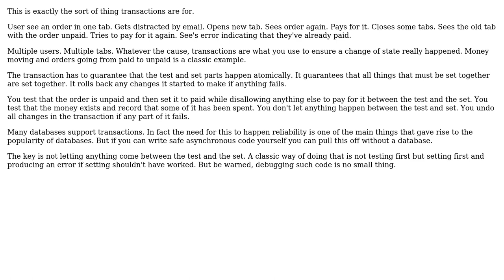Software Engineering: Best way to prevent duplicate payment of order in multi user environment?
With thanks & praise to God, and with thanks to the many people who have made this project possible! You are responsible for your own actions.